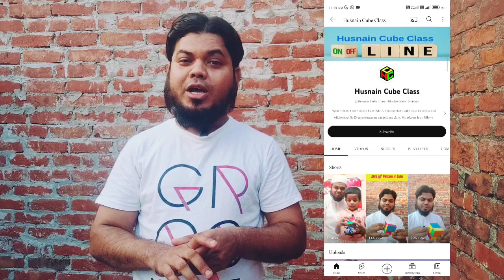Offline Cube Class Time Table and schedule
Offline Cube Class Fees Structure and schedule